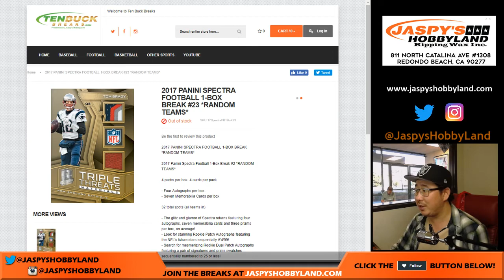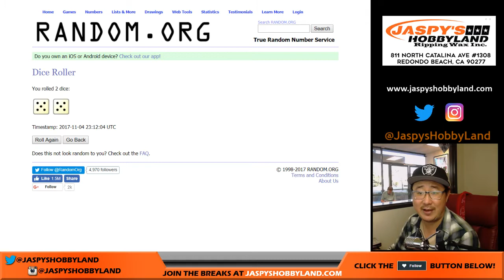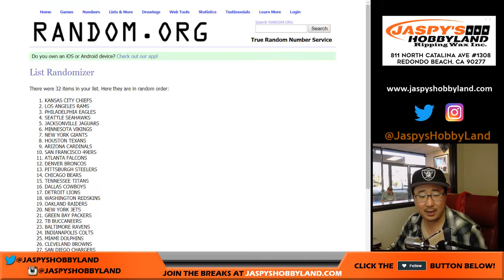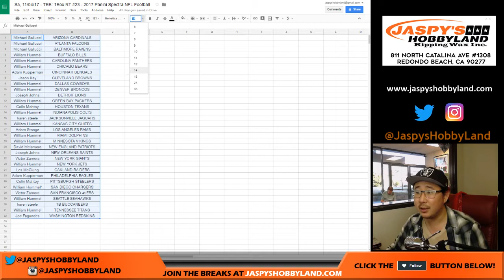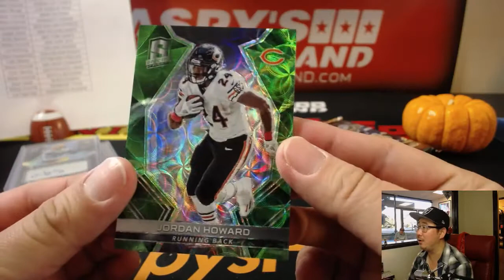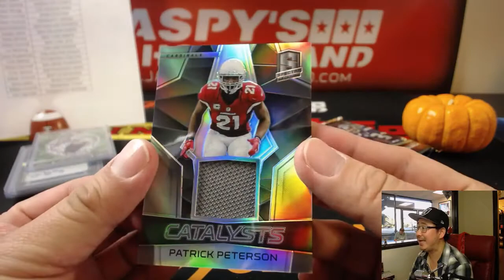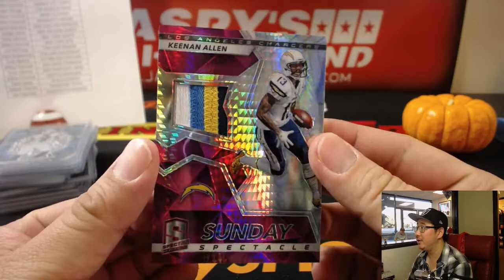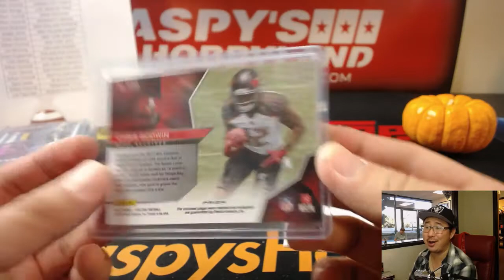Sa, 11/04/17 - TBB: 1Box RT #23 - 2017 Panini Spectra NFL Football